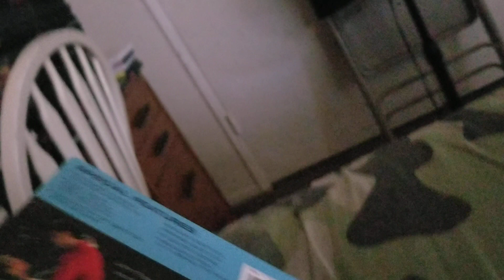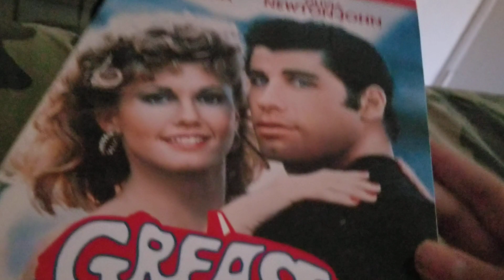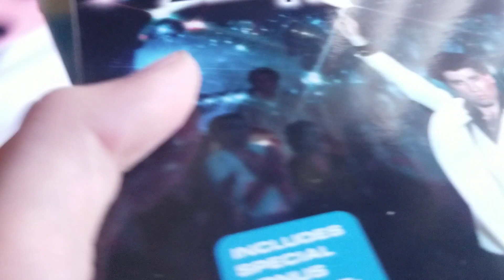My DVD Collection: Classic Movie Discs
Last Of DVD Collections! Only 3 Classic Movie Discs Of My Box.